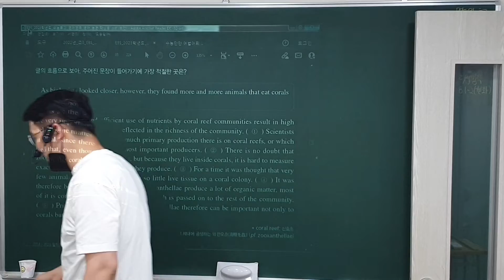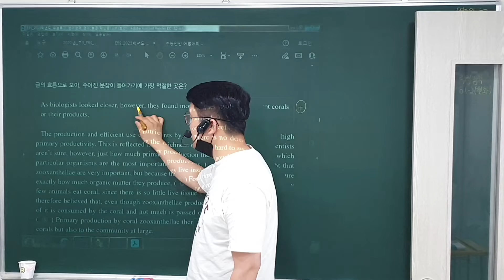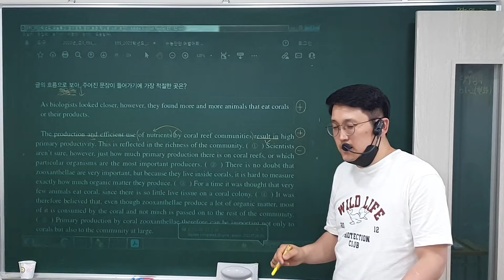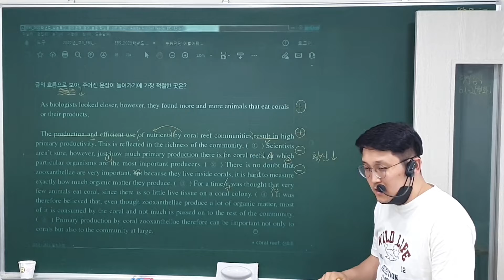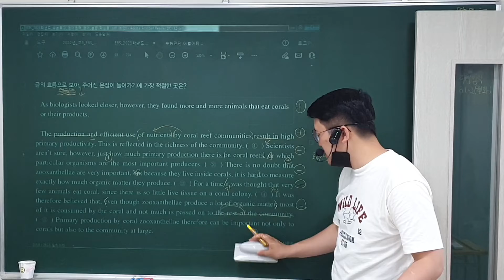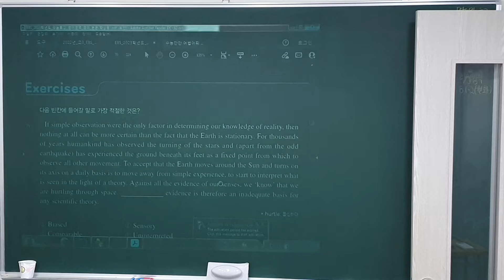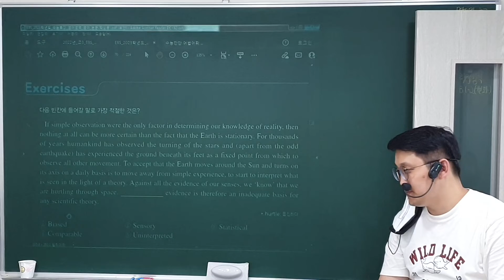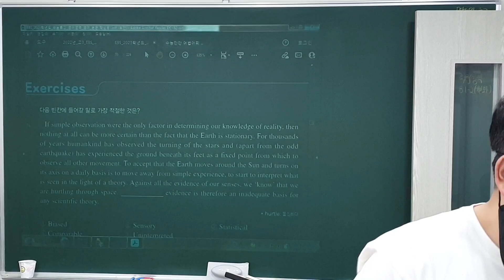22. 7. 15 (금) 고2 (3)